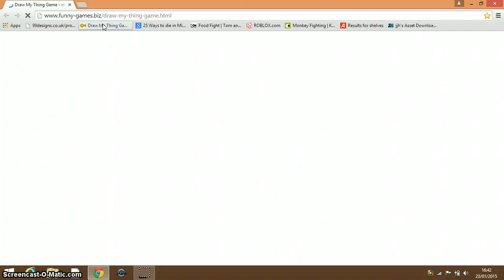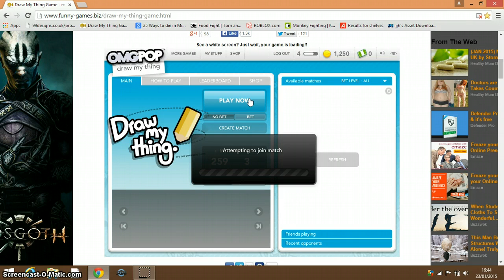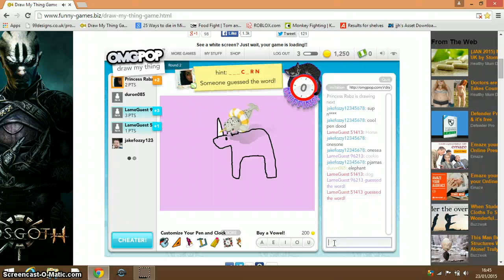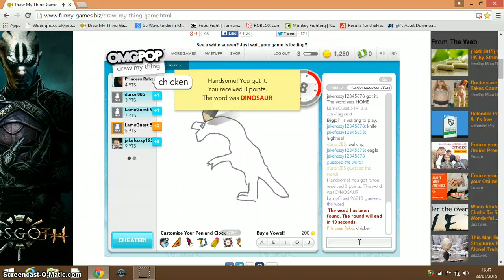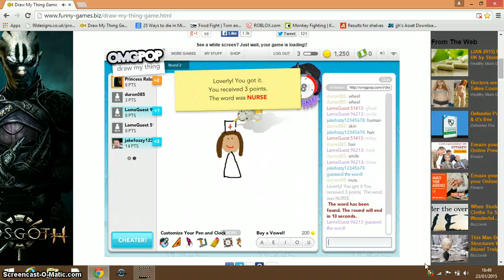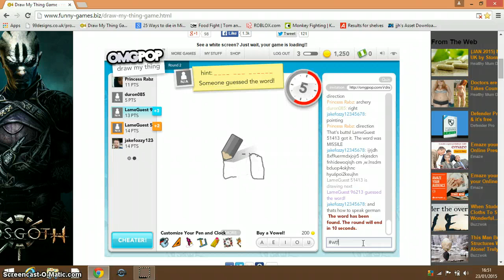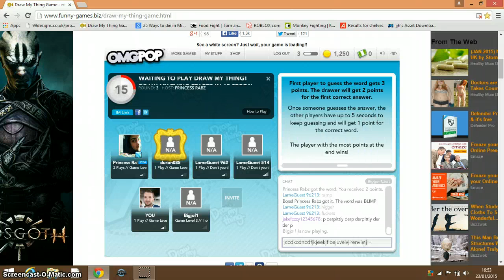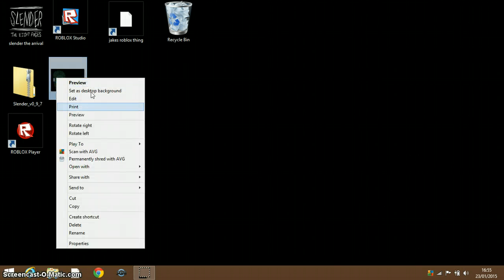| Jakeplayz |draw my thing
enjoy da video sit down and enjoy da tea or coffee and be awesome and jazzzy